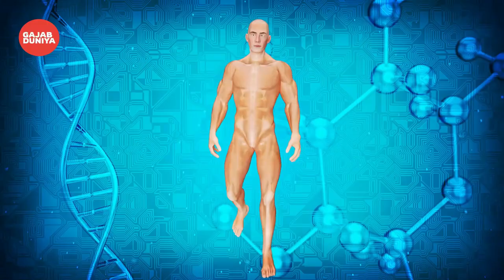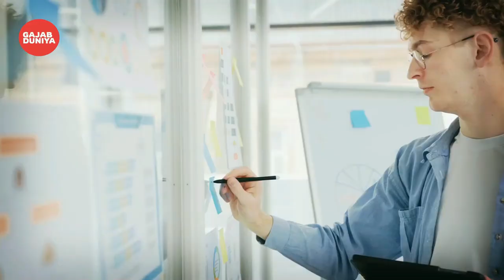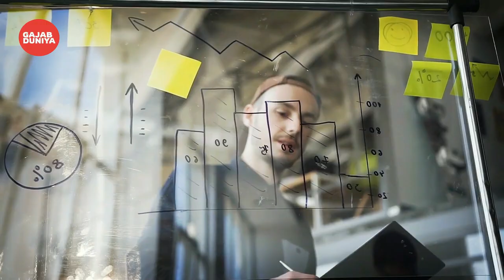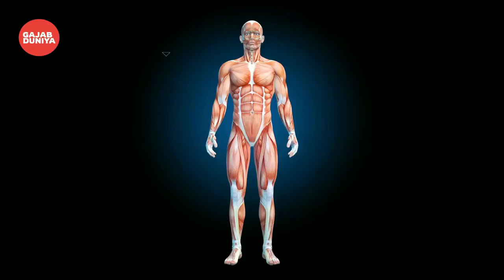सुबह ये काम कर लो लाइफ बन जाएगी | Powerful Morning habits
Transform Your Day with These 5 Powerful Morning Habits!

Start your day with intention and energy by adopting these five powerful morning habits! Whether you're looking to boost productivity, improve your health, or just feel more focused throughout the day, these simple but effective routines can make a huge difference. From hydrating your body first thing in the morning to incorporating mindfulness and exercise, this video breaks down the key habits to kickstart your day the right way.

Discover how these morning practices can set you up for success and help you take charge of your day. Whether you're an early riser or a night owl, these habits are adaptable and easy to incorporate into your routine.